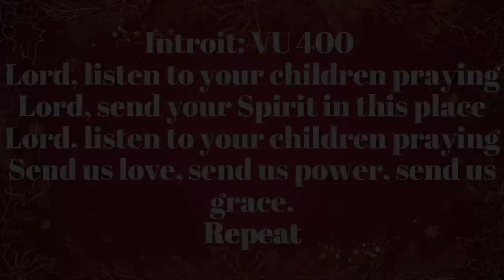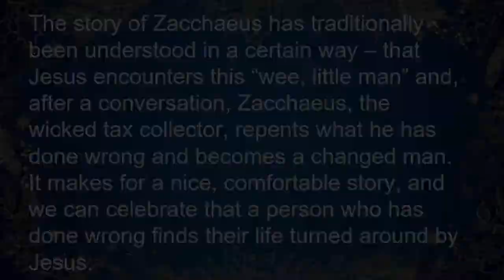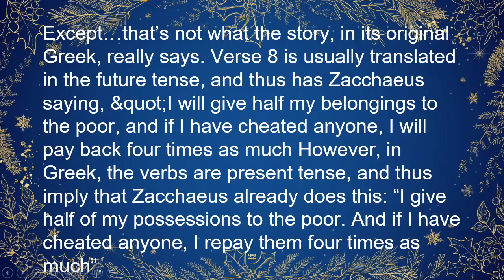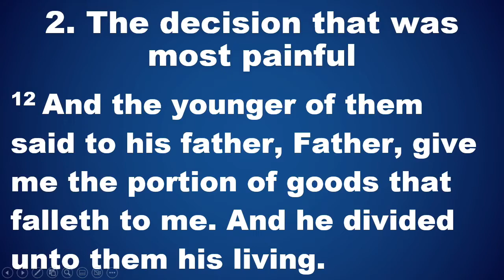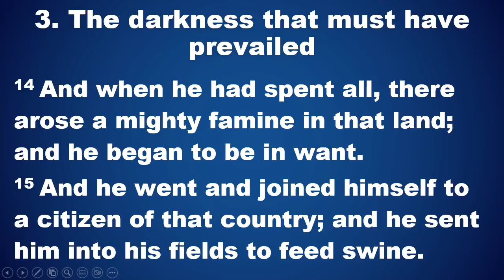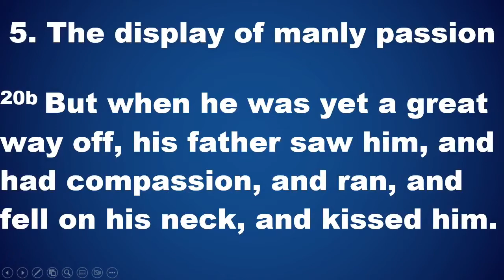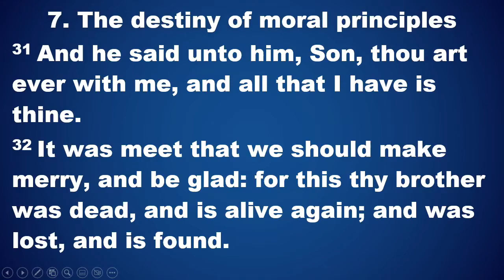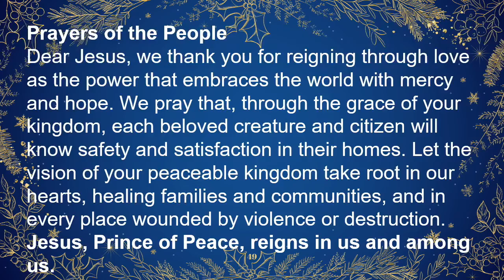November 20, 2022, The Parable of the Lost and Found - Luke 15: 1-32 (KJV): CCLI# 3828855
The Parable of the Lost and Found
Outline:
1. The diversity of multi-parenting – verse 11
2. The most painful decision - verse 12
3. The darkness that must have prevailed - verses 13-19
4. The depth of the man’s perseverance - verse 20A
5. The display of manly passion – verse 20B- 24
6. The disdain that was manifest for the prodigal – verse 25-30
7. The destiny of moral principles – verses 31, 32
8. The decision that must be pending